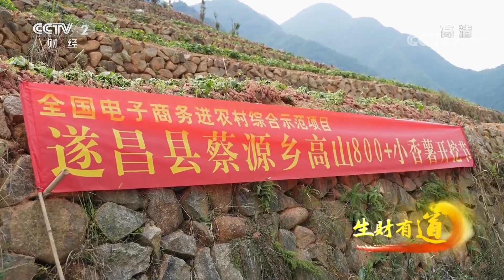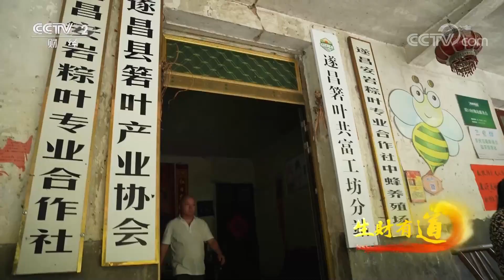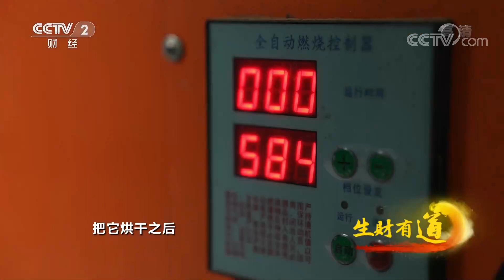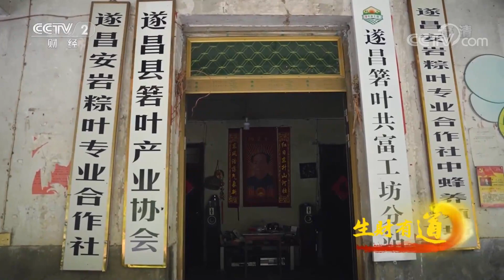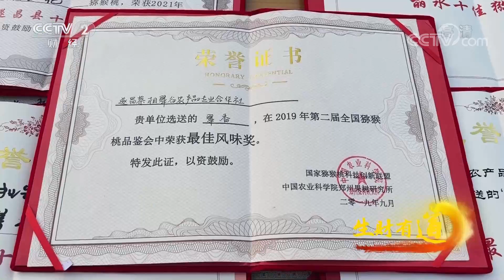浙江遂昌：群山环抱瓜果飘香，小香薯成大产业「生财有道」咱们家乡有特产 20221110 | CCTV财经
本期节目主要内容：
蔡源乡位于遂昌县西南部，距离县城五十公里，森林覆盖率达到90%，平均海拔超过800米，高山之上，光照充沛、昼夜温差大，为这里的小香薯积累了更多的糖分。未来，蔡源乡将持续探索发展小香薯培育等助农增收产业，让“共同富裕”成为群众看得见摸得着的真实改变。